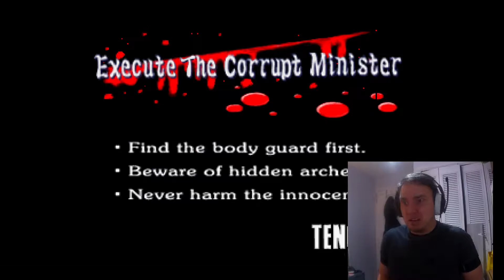JamesClown: Tenchu Stealth Assassins / Let's play / part 4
The rooftops now have problems, The Clown takes on the next chapter .